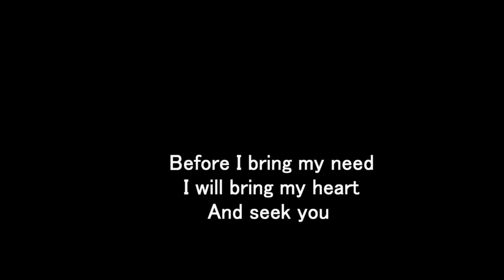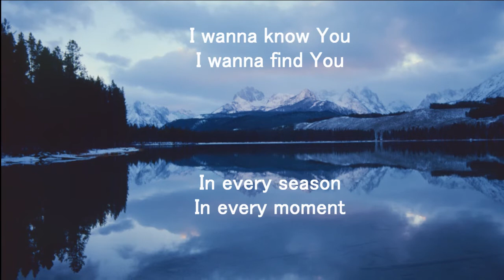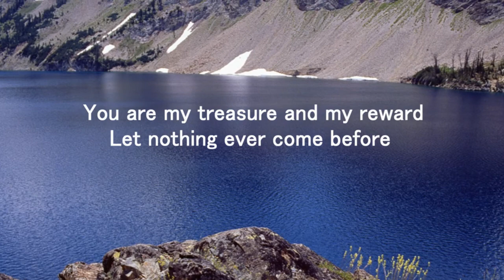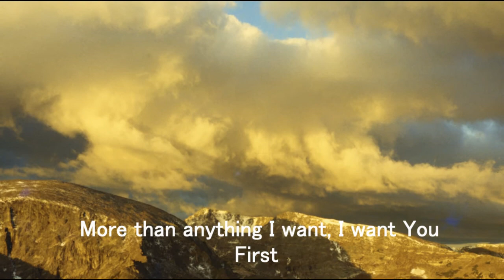Lauren Daigle - First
Music video by Lauren Daigle performing First. (C) 2015 Centricity Music

Category
Music

Song
First

Artist
Lauren Daigle